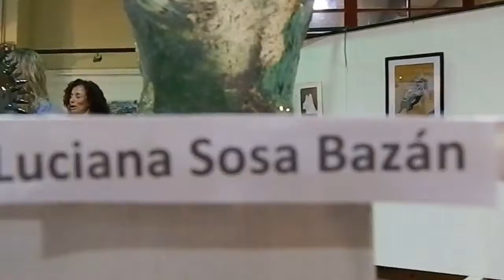Cerámica con Alumnos de Eliseo González...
Los alumnos del artista plástico Eliseo González, mostraron los trabajos que fueron realizando a lo largo del año, en el taller de cerámica llevado a cabo en la Universidad Nacional de Río Cuarto, en el Salón Mayor de la Escuela de Arte Líbero Pierini..